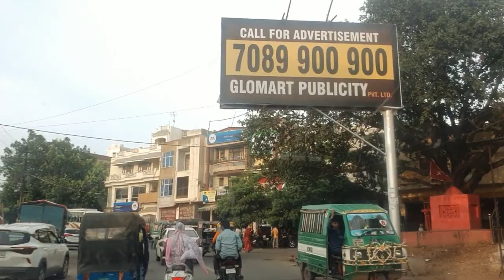Thatipur to Baradari Chauraha | Morar Gwalior | Road View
This video shows the road view of Morar area of city Gwalior.